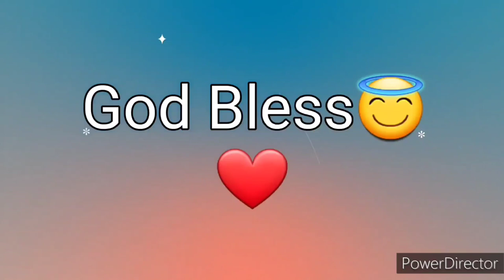Ang Salita ng Dios "BIBLIA" (6) Aklat sa Lumang Tipan JOSUE Chapter 23 Tagalog Audio